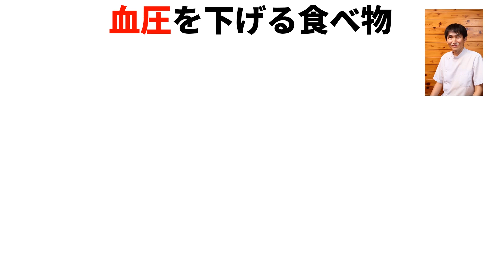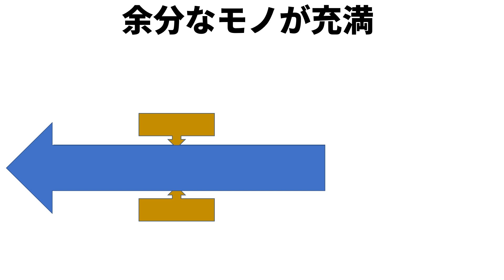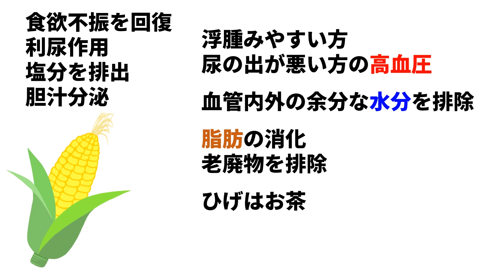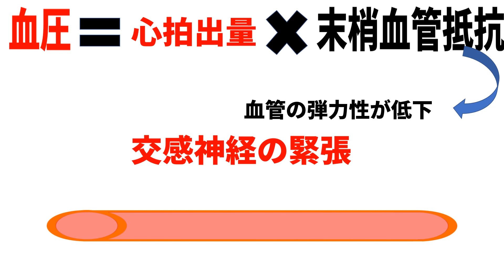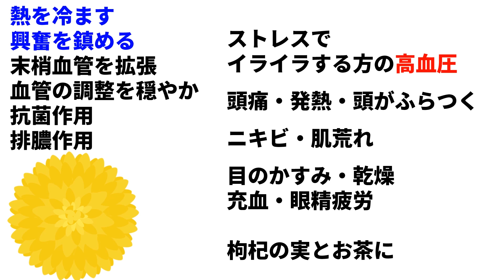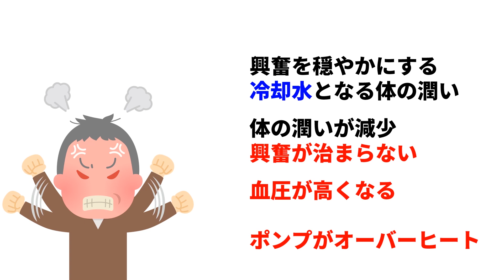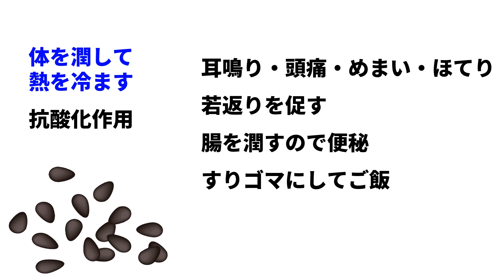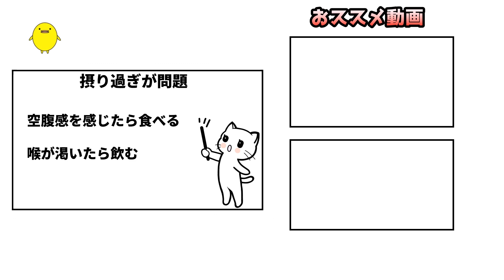血圧を下げる！３つの原因を改善する３種類の食べ物【美味】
▼血圧改善のおやつ「桑麻丸」

🟩ピヨの漢方🐥オンライン漢方相談